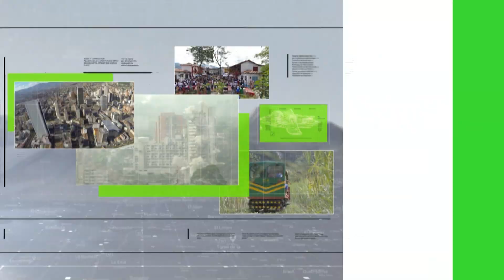Octava etapa de la Vuelta a Colombia - Teleantioquia Noticias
Se cumplió la octava etapa de la Vuelta a Colombia. José "Tito" Hernández es el nuevo líder.